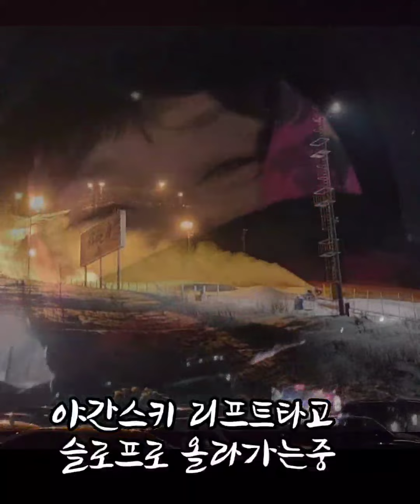⛷️스키할때는 할매 💚정동원이 💚응원할때는 누나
가족여행  평창 용평스키 강릉 백암온천